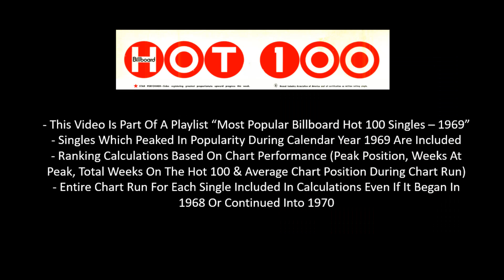#70 Of 1969 - Andy Kim - Baby, I Love You